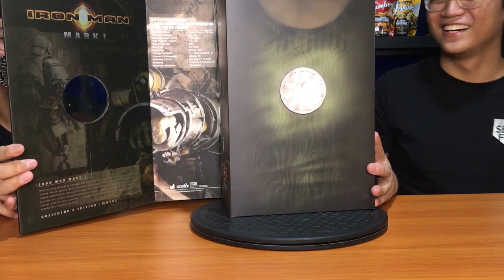UNBOXING SERYE EP03 | HOT TOYS MARK 1 1.0 AND MARK 1 2.0 COMPARISON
UNBOXING SERYE EPISODE 3
Hot Toys
Iron Man
MARK 1 1.0 and 2.0 Comparison